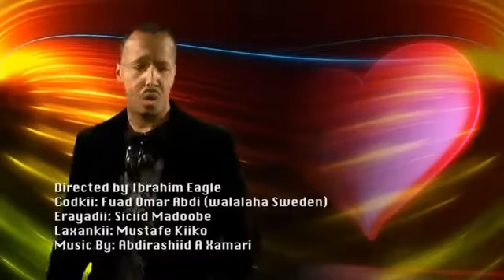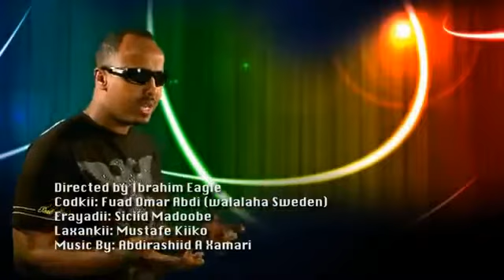Fuad Omar Heesta Caashaqa I Gubayaa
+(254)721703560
Mohamed Amin Said
Swee,Nairobi,Kenya